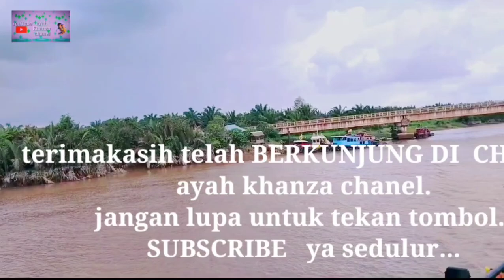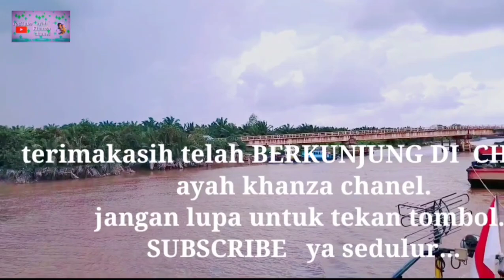PESISIR BALONGAN. TARLING CIREBONAN INDRAMAYU TENGDUNG // PESISIR BALONGAN. //NGOLONG JEMBATAN PTPN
terimakasih telah mengunjungi channel youtube kami. semoga terhibur dengan menonton video kami ya teman-teman. dengan diiringi lagu lagu daerah tarling Cirebonan indramayu an musik tarling pantura tarling tengdung tarling kenangan tarling klasik tarling Lawas dan lagu tarling cirebon yang terbaru mau yang sudah lama viral dll. ya sedulur...

semoga kita sehat dan bahagia di berikan rahmat Allah SWT aaammmiiinnnn ya robbal alamin ☺☺☺